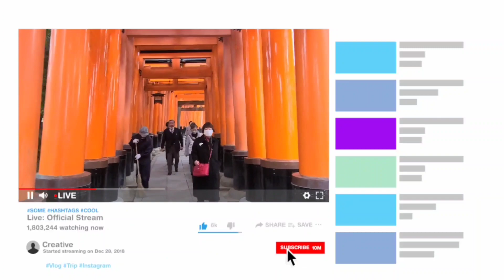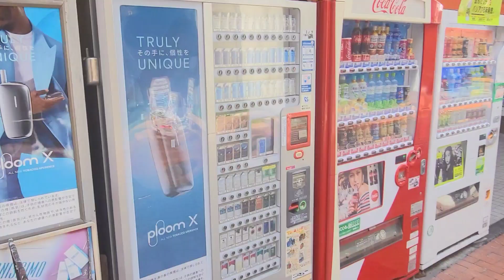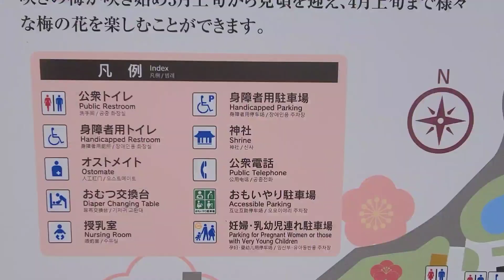일본브이로그 벚꽃,봄🌸 그리고시골길 /벚꽃브이로그/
벌써4월이다가오네요
벚꽃을보러가보겟습니다